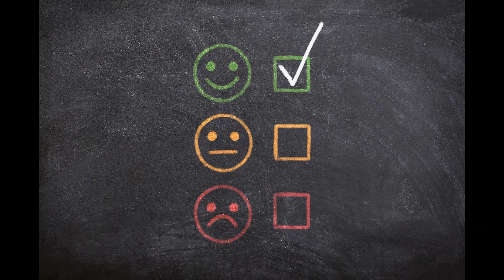[ {힐링 뮤직} 힘들 때 들어보세요] 더 나아질거야 (it will be better than now) (made by MEMO) - relaxing piano music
들어주셔서 감사합니다! 항상 행복하세요!

WELCOME TO MY EMOTIONAL MUSIC ROOM - MEMO
Lovely Comments makes me smile :)
Thank you for listening! I hope you enjoy it

ALL COPYRIGHT RESERVED 2020. (my emotional music room - memo)